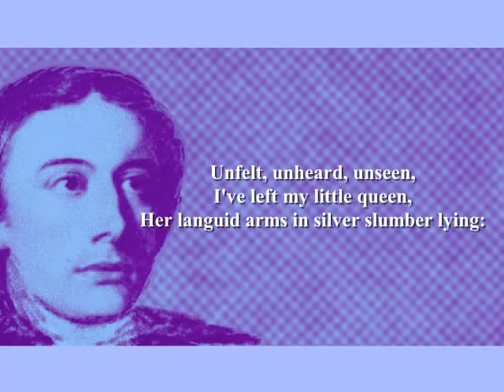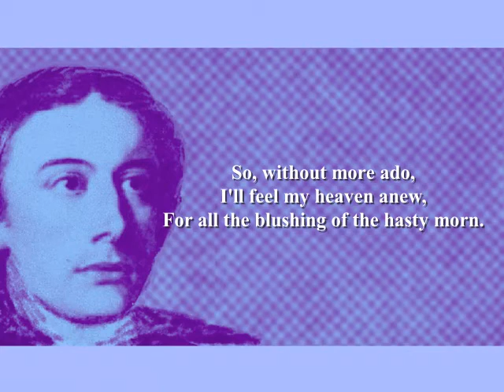Lines - 'Unfelt, Unheard, Unseen' - by John Keats (Poetry Reading)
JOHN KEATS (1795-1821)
Born John Keats in Moorgate, London, England. Father was a wealthy manager of a livery stable. raised by grandmother when his parents died. Educated at a local 'dame school' before attending 'John Clarke's', a private boarding school in Enfield. Apprenticed to a surgeon when he was 15. Keats received his inheritance and his apothecary license in 1816; he gave up on medicine soon after. Critics responded harshly to his poetry; the 'Cockney School' moniker highlighted the inauspicious origins of his group of writers. Keats died without realising any sort of commercial success during his life. Died in 1821 in Rome, Italy. Keats is regarded as one of the greatest of English poets.
Further reading
'John Keats: The Complete Poems (Penguin Classics)
'The Complete Poems of John Keats' (Wordsworth Editions)